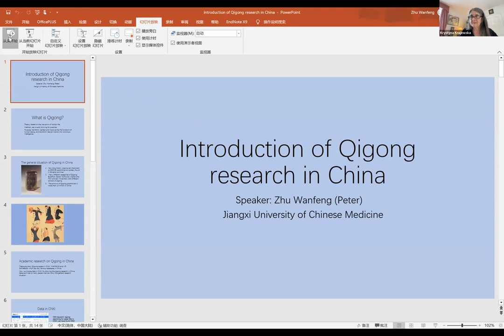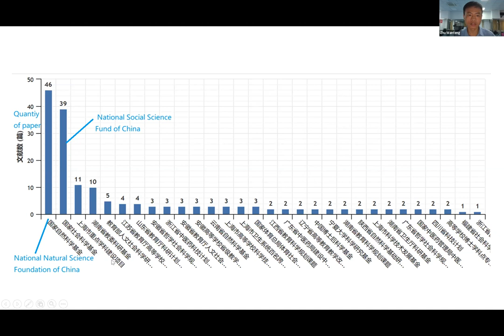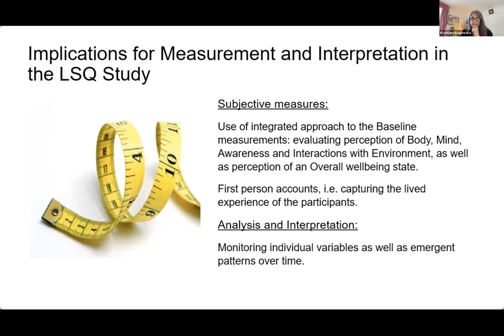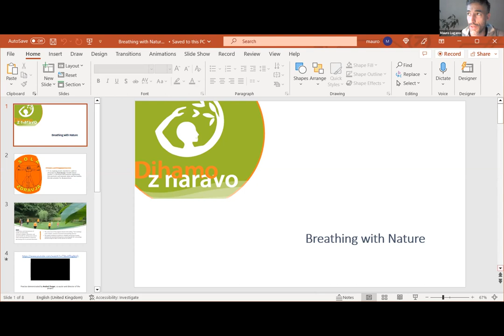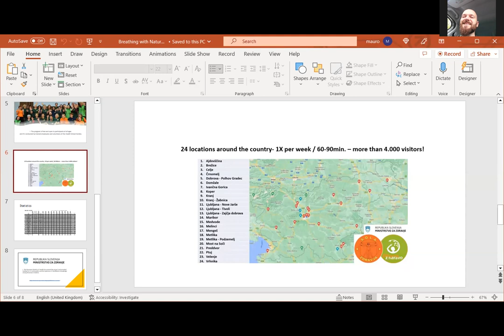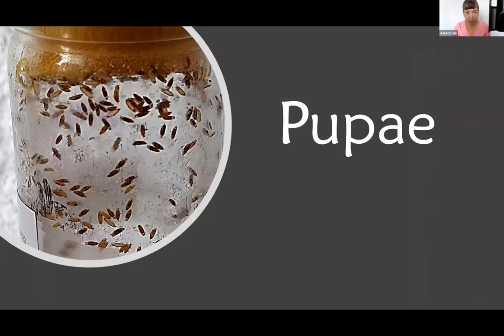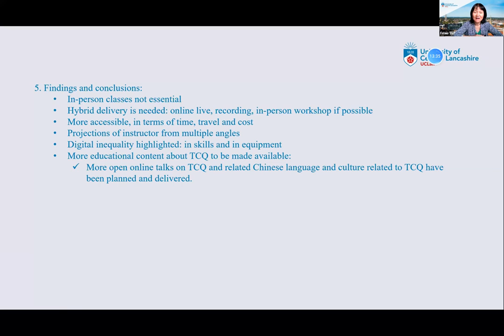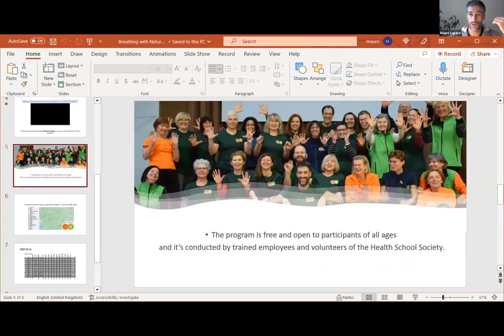International Research into Qigong 15 April 2023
Five speakers from around the world give presentations on the effectiveness of different qigong exercise on health and wellbeing.